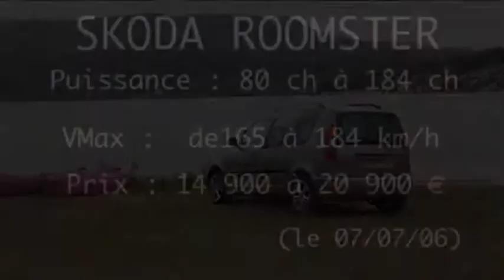Skoda Roomster : un monospace au prix imbattable !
Skoda Roomster : Skoda fait son entrée sur le segment des monospaces compacts avec le Roomster. Un véhicule à mi-chemin entre le monospace et le ludospace. Le Skoda Roomster va faire mal à la concurrence avec son look atypique et ses tarifs affûtés.